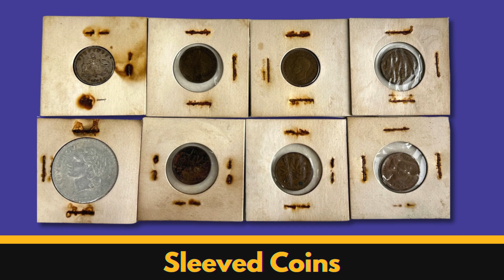10.24.24 | Estate Auction!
Auction Dates : Thursday, October 24, 2024 | 11am
Location : 13340 Florida Blvd. Livingston, LA 70754

Henderson Auction’s Estate Online Only Auction will close starting at 11am on Thursday, October 24, 2024, including accessories, estate items, and coins. What can we sell for you?